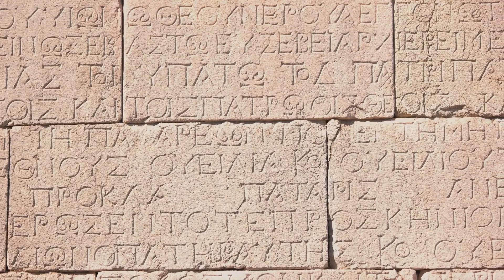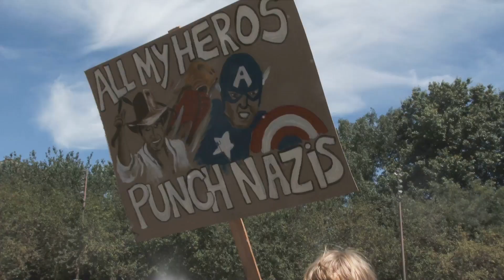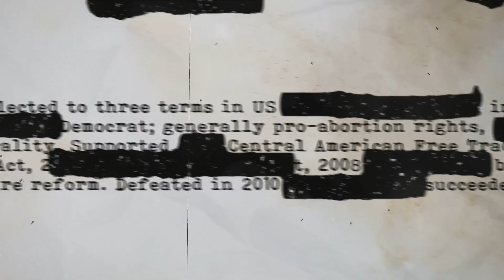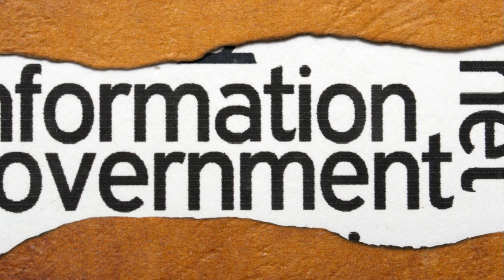The Enigma of Valiant Thor: Unveiling the Mystery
Hey there, curious viewers! Get ready to dive into the fascinating world of Valiant Thor in this thought-provoking video. Join us as we embark on a journey through unverified information and conspiracy theories to unravel the mystery surrounding this enigmatic figure. From alleged extraterrestrial origins to his interactions with high-ranking government officials, we'll explore it all. But remember, approach with an open mind and take it all with a grain of salt. If you're a fan of conspiracy theories or simply enjoy exploring unexplained phenomena, this is a video you won't want to miss!

Timestamps:
00:00:00 The Enigma of Valiant Thor
00:01:02 The Claims and Counterclaims
00:02:47 The Impact of Valiant Thor
00:03:49 Wrapping Up the Mystery
00:04:49 Call to Action